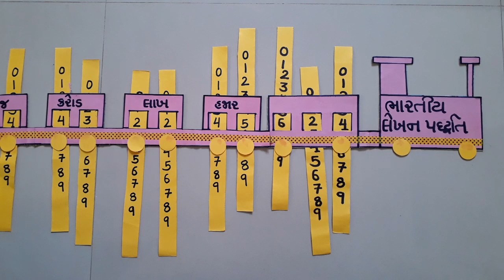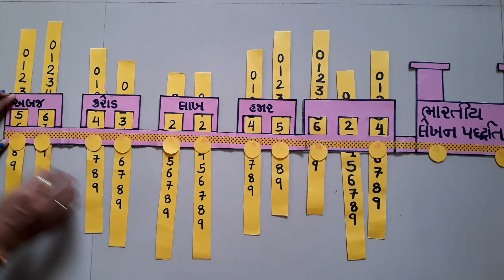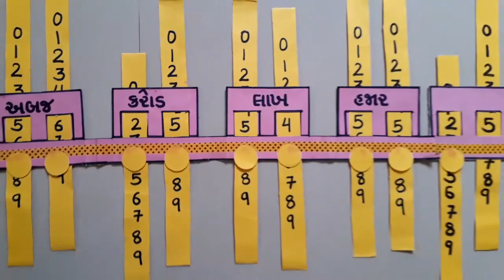ભારતીય લેખન પધ્ધતિ ટ્રેન / Indian number system/maths working model /Maths tlm/science fair model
નમસ્કાર
આભાર.

Science Activities
Std 8

Std 7

Std-6

Maths Activities
Std 8

Std 7

Std-6

આભાર
MIRAL BLOG